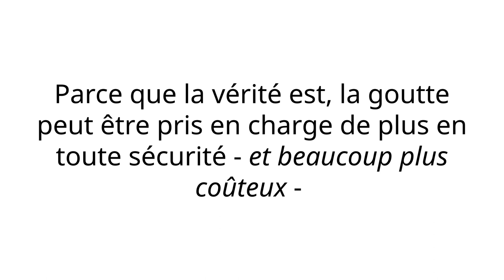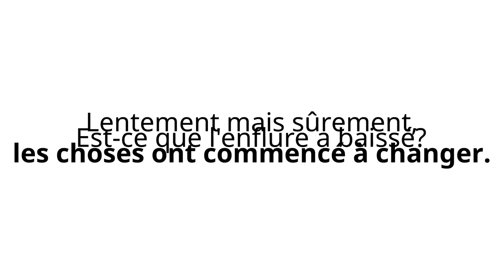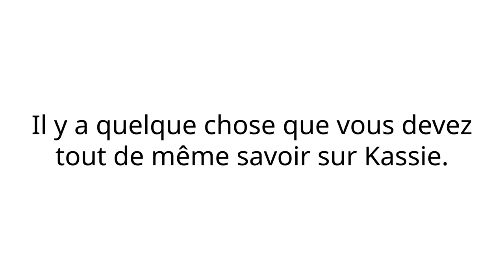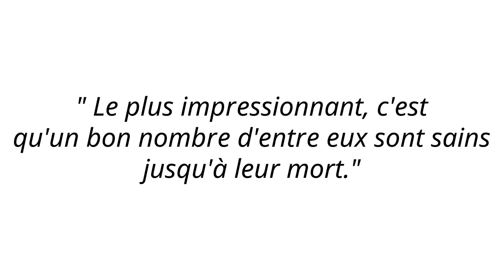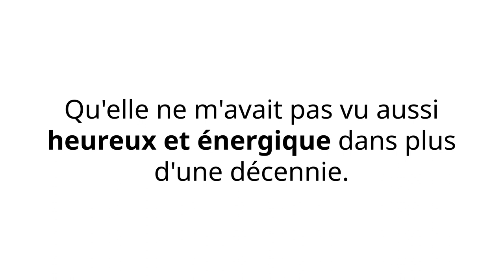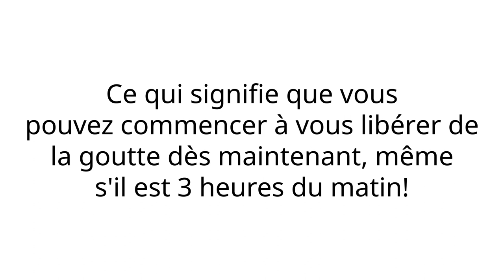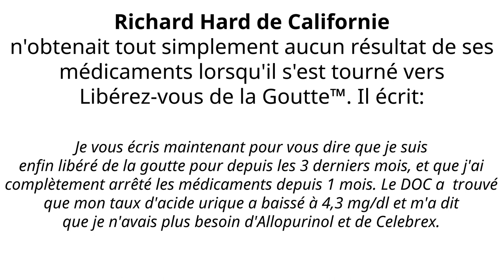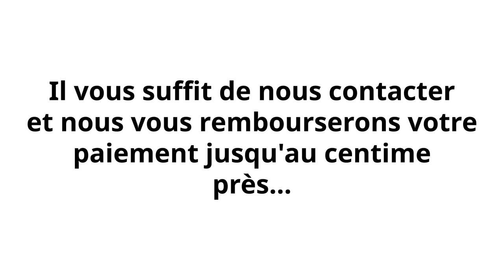Weird Facts About Okinawan Ancestral Medicine That Can Cure Gout